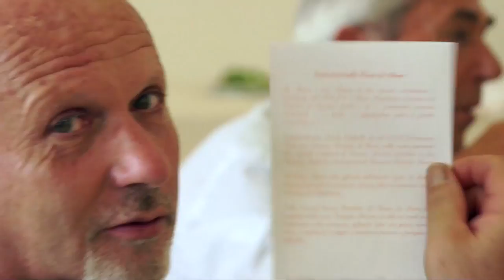Irene e Guglielmo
Un giornata di festa il Matrimonio di Irene e Guglielmo, insieme a
Silvio Spagnolo e il suo equipe  ARTISTICS WEDDINGS con la splendida musica di Luca Castel "LATUAFESTA.COM"
Un giorno da ricordare, pieno di emozioni raccontato con discrezione,
come  la compostezza di chi a partecipato al matrimonio,Semplicità ed Eleganza circondava la bella coppia di sposi immersi in una location da favola come la Tenuta  la Morra che ci farà ricordare la splendida luce che ci ha dato.